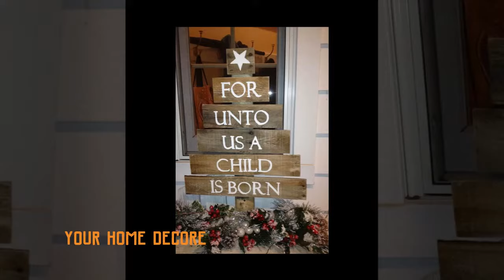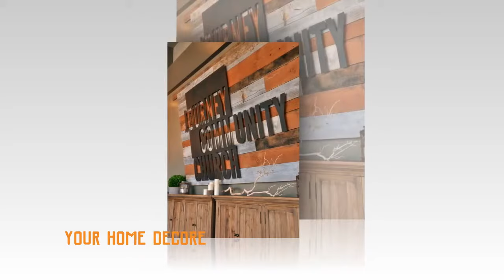60 christmas decoration for church - christmas church decoration_best christmas decoration 2017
YOUR HOME DECORE christmas decoration for church - Christmas Decoration For Church Altar
Best 25+ Church Christmas Decorations Ideas On Pinterest | Country in Christmas Decoration For Church Ideas

christmas decorations at mt carmel church  passaic and st philip church  clifton  nj.